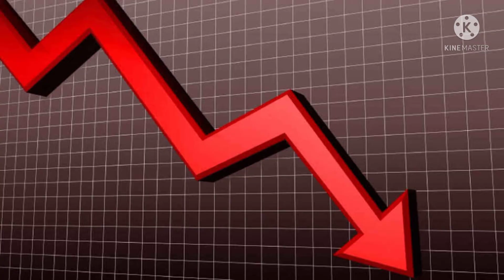LOS SONIDOS DEL CLUB // N. CHICAGO - TEMPERLEY [Previa]